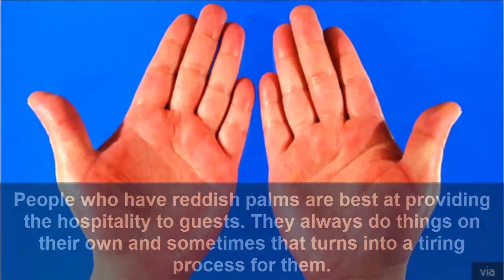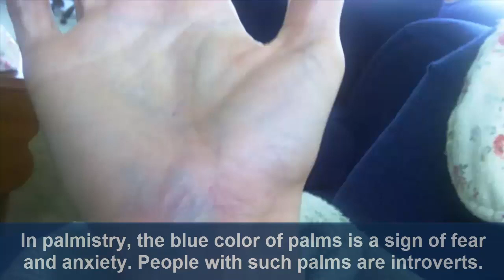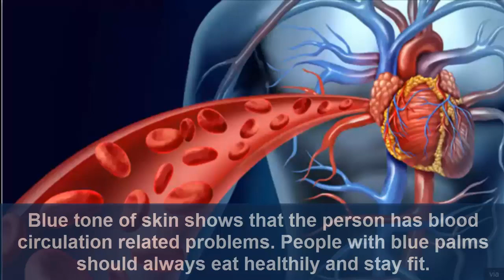The Color Of Your Palms Reveals This About You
Usually, when we talk about showing our palm to someone; people assume that it must be for astrological reasons. The lines and spots on our palms tell a lot about our life and future. But, it'd be wrong to say that only Palmists can read your hand because a lot of doctors these days refer to our palms whenever we fall sick or start to feel low.

Apparently, just like other symptoms that we look for when we are ill, the change in the color of palms can be another significant indicator of what kind of health issues the person is facing.

When you look at the palms of an average person, generally they're red. The same palm could be yellowish, bluish and deep red. So which color defines what?